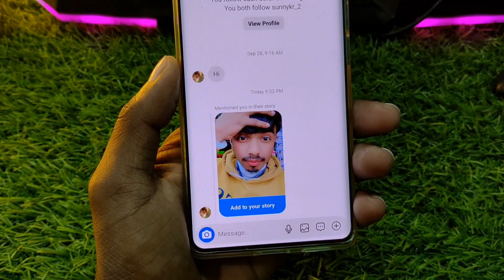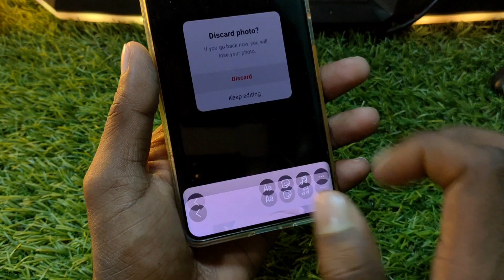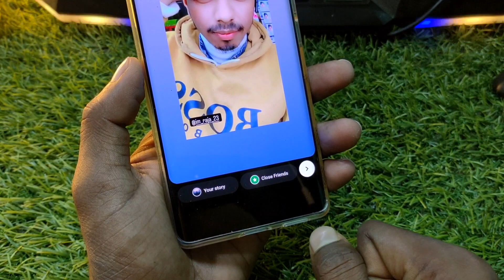😢 instagram story me mention back kaise karen | how to mention back in instagram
instagram story mention back kaise kare

instagram story mention new style

instagram story mention nahi ho raha hai

instagram story mention new update malayalam

instagram story mention name not showing

instagram story mention problem malayalam

instagram story mention problem tamil

instagram story mention back problem

instagram story mention problem 2024

instagram story mention problem telugu

instagram story mention problem in kannada

instagram story mention problem new update

instagram story mention problem name not showing

instagram story mention problem new update malayalam

instagram story mention problem something went wrong

instagram story mention problem iphone

instagram story me mention back kaise karen

how to mention back in instagram story

instagram story back mention problem

instagram story mention no notification

instagram story me dobara mention kaise karen

instagram story me dusri bar mention kaise karen

instagram story

fix instagram story mention problem

how to mention back in instagram story mention problem